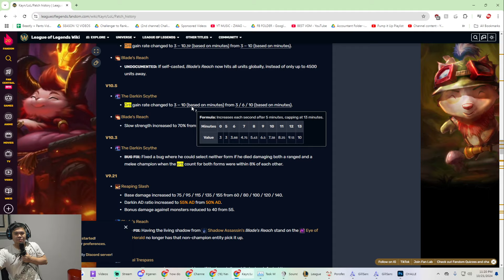TheBausffs has FINALLY 100% MASTERED ALL TRICKS AND TIPS FOR KAYN TOP LANE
GJSantos
TopAvenue